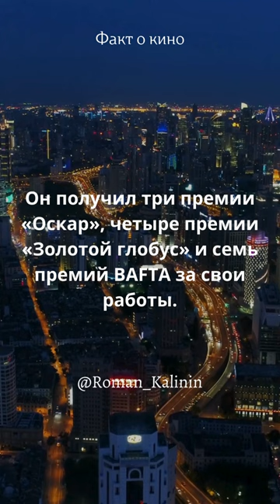Богатство от фильмов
Когда создание фильмов делает тебя богатым